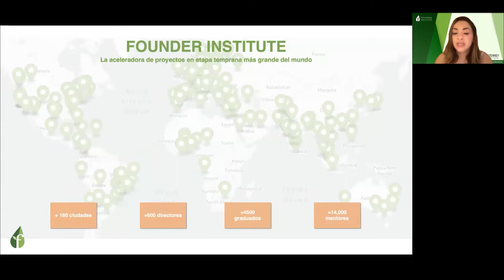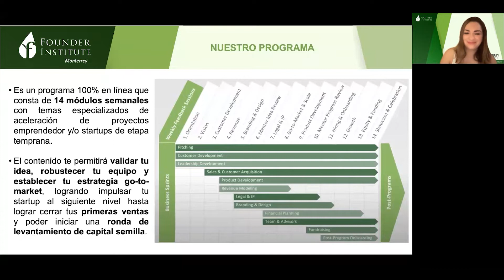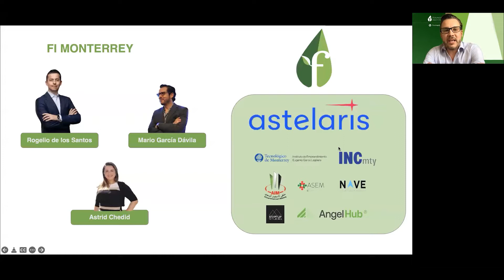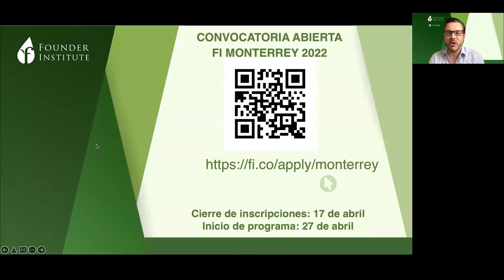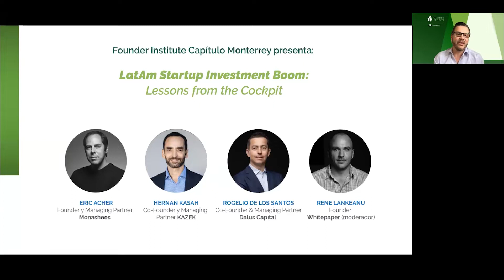LatAm Startup Investment Boom: Lessons from Dalus, Kaszek, and Monashees (Online)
In this video, Latin American investors share their insights on how emerging changes in the investment ecosystem are creating new opportunities to accelerate the region's transition to the digital economy.

Watch to learn from the founders and Managing Partners of Dalus, Kaszek, and Monashees about their funds, which have collectively deployed hundreds of millions of investment dollars in LatAm. These are the people actively supporting the region's up-and-coming entrepreneurs, in their race to build LatAm's next unicorn-status companies.

To join Founder Institute live for a future online startup event,